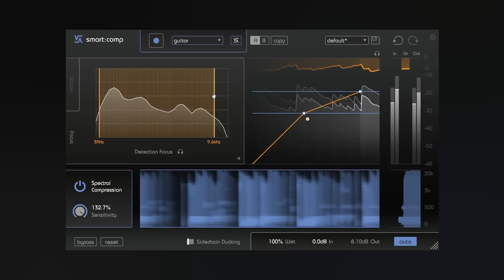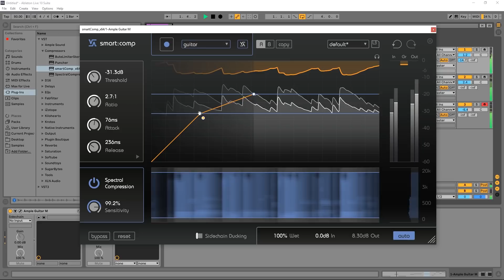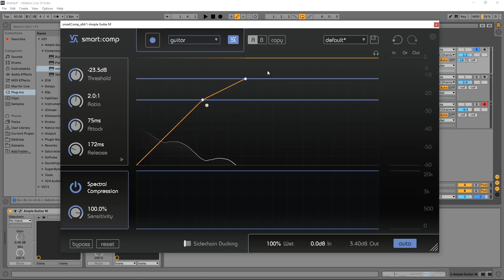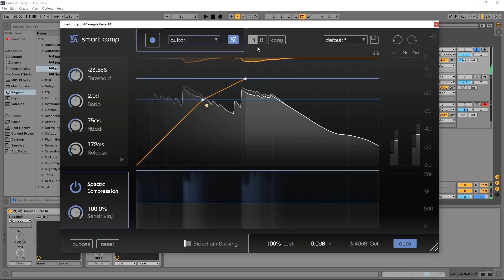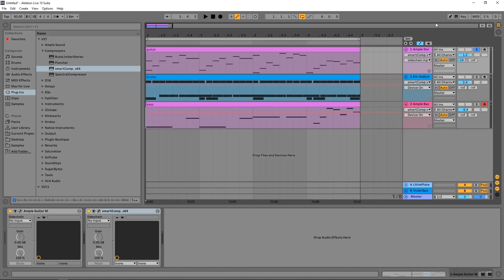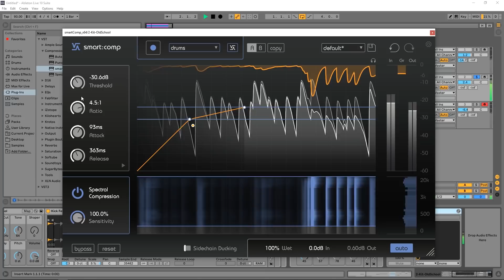smart:comp by Sonible | AI Enhanced Spectral Compressor | Tutorial & Review of Key Features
The Spectro-dynamic Compressor
Master Audio Compression Like Never Before

smart:comp finds the parameters for well-balanced compression results in just a few seconds and ensures unparalleled transparency through frequency-selective processing.

Tonal and dynamic balance with spectral compression
Intelligent parametrization with a single click
Sidechain mode with frequency-dependent ducking
Features
More than just Compression

Balance makes the difference: Getting the Best Out of Your Track

The spectral compression is all about giving a track the best possible definition and maximum transparency. By continuously analyzing the input signal across more than 2000 bands, smart:comp acts like an intelligent, ultra-high-resolution multiband compressor that dynamically smoothes out tonal imbalances. Once you experience its power, you wouldn't want to miss it.

smart:comp's spectral compression only applies compression where it is really needed and therefore ensures a consistent tonal and dynamic balance at all times. Use the feature to clean up tracks in the mixing phase or to put the finishing touches on your mix when mastering.

Speed and Precision – Powered by A.I: Intelligent Compression Parametrization in Seconds

smart:comp significantly speeds up the task of compression and delivers results with greater precision than ever. With just one click the plug-in analyzes the incoming audio signal and sets specific parameters that result in well-balanced compression – all with the familiar look and handling of a single band compressor.

Behind the intuitive interface of smart:comp, runs the smart:engine – an A.I.-based, content-aware system designed on the basis of psychoacoustic principles as well as extensive hands-on mixing experience. Although the plug-in greatly assists in creating a fast workflow when the smart:engine is activated, you retain control over the final outcome and are able to access and adjust all essential parameters.

A Smooth Mix: Give your Sidechain Signal the Space it Needs

Frequency-dependent ducking in sidechain mode seamlessly merges signals that compete for attention within the same spectral regions. smart:comp ‘listens’ for potential spectral clashes and dynamically ducks affected frequency regions of the input signal.

smart:comp's frequency-dependent ducking makes sure that the track of your choosing remains in the limelight of a mix. If you want to use smart:comp for broadband ducking, just enable the spectral ducking.